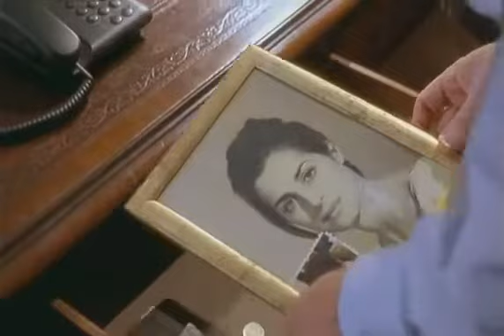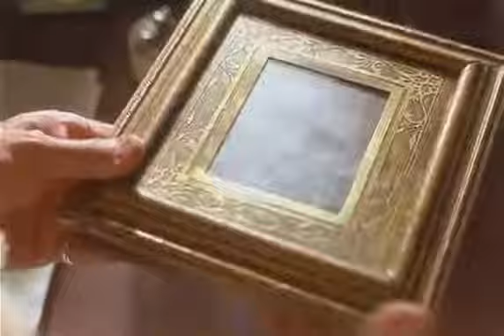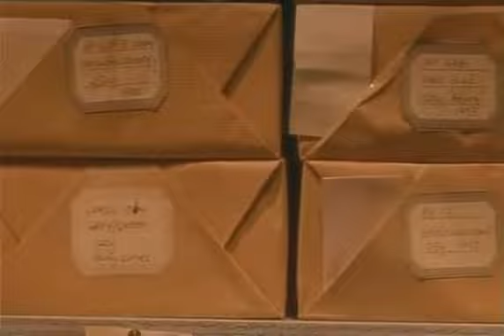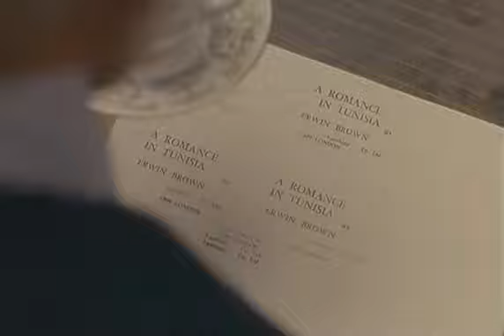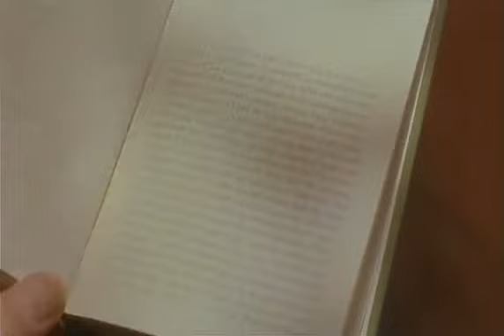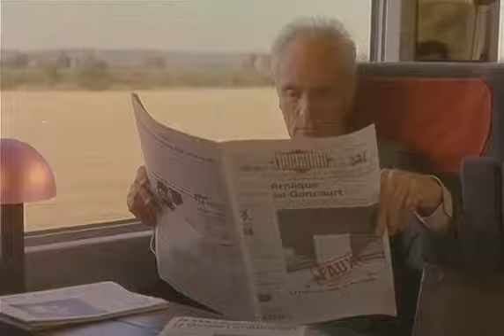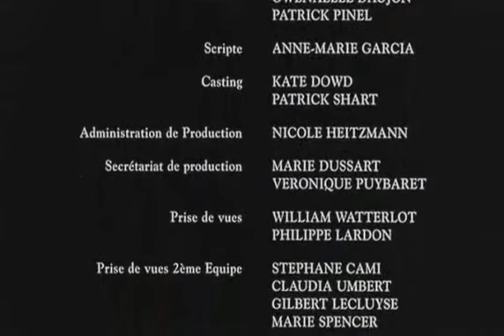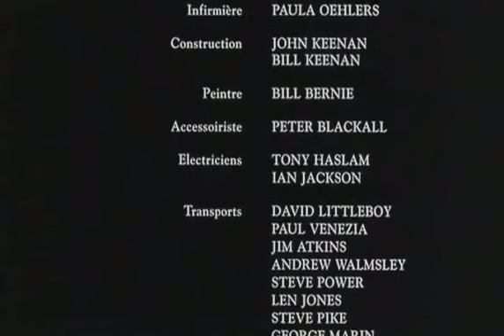Tiré à part (1996) SD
If anyone has a subtitle file french to english that would be awesome!